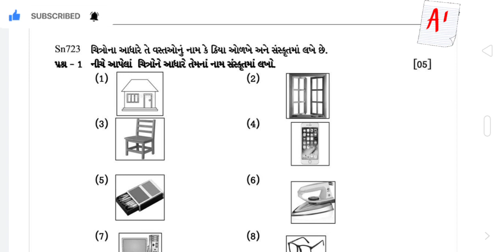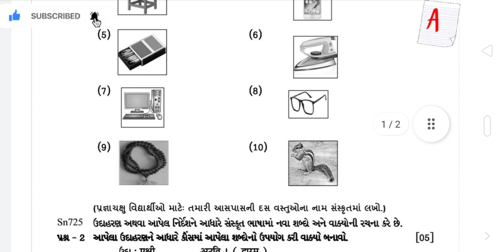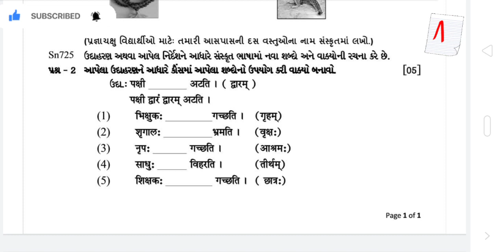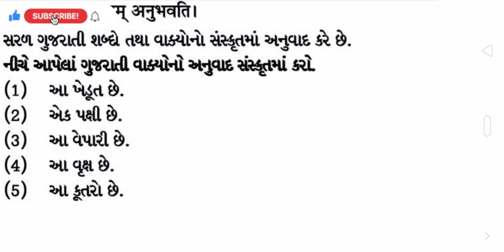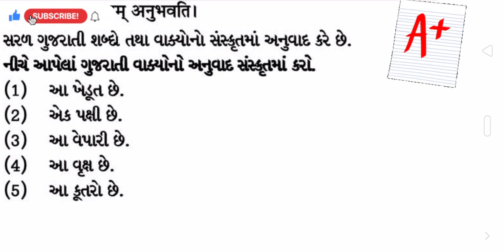standard 7 sanskrit ekam kasoti paper solution october 2021 | Std 7 Sanskrit Ekam Kasoti Solution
dhoran 7 sanskrit ekam kasoti paper solution october 2021
Std 7 sanskrit ekam Kasoti Solution October 2021
Std 7 Gujarati Ekam Kasoti Paper October 2021
Ekam Kasoti sanskrit solution 25 october 2021
Ekam Kasoti std 7 samajik vignan full solution october 2021
Ekam Kasoti std 7 samajik vignan solution 25 october 2021
dhoran 7 samaj First Exam paper download 2021
#25 october 2021 ekam kasoti paper download
#25 october 2021 ekam kasoti paper solution
#26 october 2021 ekam kasoti paper download
#26 october 2021 ekam kasoti paper solution
ekam kasoti dhoran 7 hindi paper solution
ekam kasoti dhoran 7 ganit model paper
october 2021 ekam kasoti std 7 gujarati paper
std 7 gujarati ekam kasoti paper solution october 2021
dhoran 7 hindi ekam kasoti paper solution october 2021
dhoran 7 ganit ekam kasoti paper solution october 2021
dhoran 7 angreji ekam kasoti paper solution october 2021
dhoran 7 samajik vignan ekam kasoti paper solution october 2021
dhoran 7 vignan ekam kasoti paper solution october 2021
science std 7 ekam kasoti solution september 2021
std 7 sanskrit nidan kasoti
dhoran 7 sanskrit nidan kasoti
gujarati paper
std 7 sanskrit pratham pariksha paper solution
pratham nidan kasoti oct 2021
std 7 gujrati prathan satrant parixa oct 2021
dhoran 7 guj pratham nidan kasoti oct 2021
real paper solution
original paper
standard 7 gujrati ekam kasoti paper solution octomber 2021
dhoran 7 guj pratham nidan kasoti real paper
STD 7 SANSKRIT ekam kasoti FULL PAPER SOLUTION OCTOBER 2021
dhoran_7_sanskrut_ekam_kasoti_paper_solution_october 2021
std 7 hindi ekam kasoti paper solution october 2021
std 7 ganit ekam kasoti paper solution october 2021
std 7 angreji ekam kasoti paper solution october 2021
std 7 samajik vignan ekam kasoti paper solution october 2021
std 7 sanskrit ekam kasoti paper solution october 2021
std 7 vignan ekam kasoti paper solution october 2021